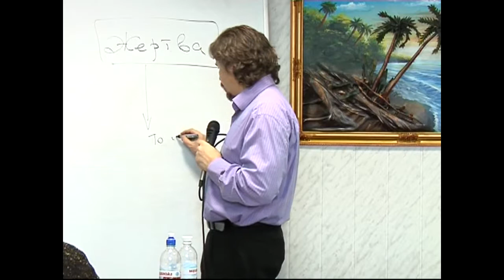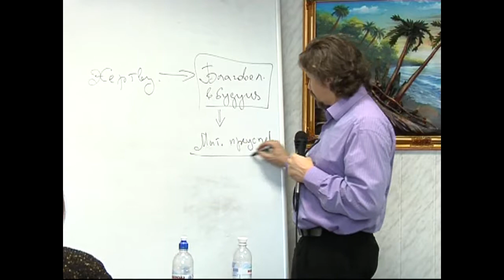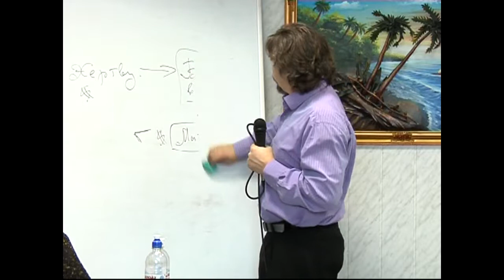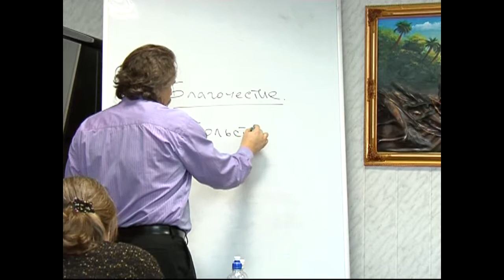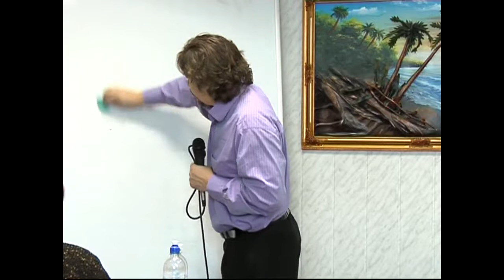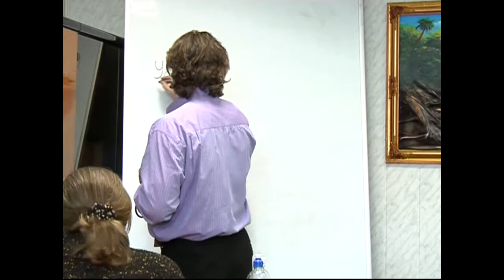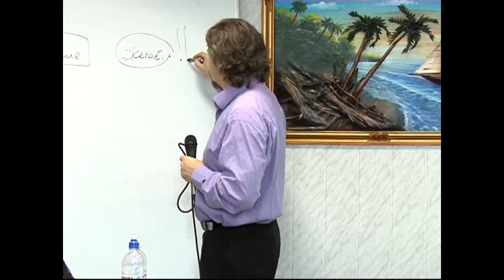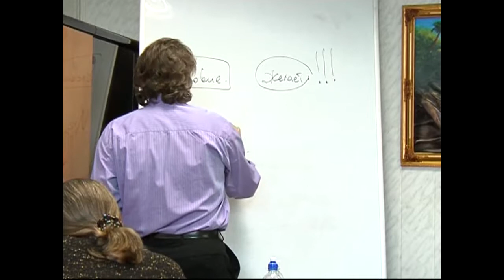МЕБИ Дмитрий Ю "Искупление" 2009г Урок 14